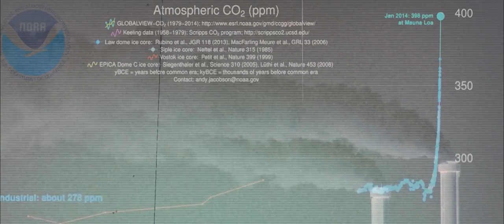This May: Break Free From Fossil Fuels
May 4-15, 2016: A global wave of mass actions will target the world’s most dangerous fossil fuel projects, in order to keep coal, oil and gas in the ground and accelerate the just transition to 100% renewable energy.

Across the world, people are showing the courage to confront polluters where they are most powerful — from the halls of power to the wells and mines themselves.